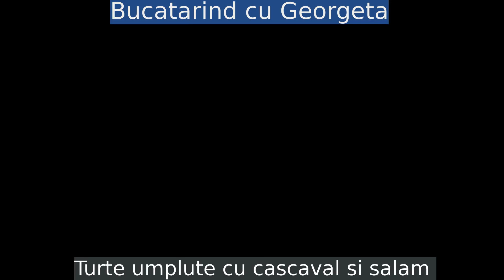Turte umplute cu cascaval si salam - simplu, bun si usor de facut!( cu subtitrare) #349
O reteta cu un aluat care se framanta doar cateva minute, la umplutura ne orientam fiecare cu ce avem prin frigider si rezultatul este foarte bun.
Reteta pentru 6 bucati este:
- 250 g de faina alba
- un praf de sare
- 100 ml de lapte
- 60 ml de apa
- 10 g de drojdie proaspata
- un varf de lingurita de miere
- 2 - 3 linguri de ulei
Pentru umplutura:
- 50 g de salam
- 2 cartofi fierti
- 100 g de cascaval ras
Se coc la 180 de grade,15 - 20 de minute
Pofta buna!